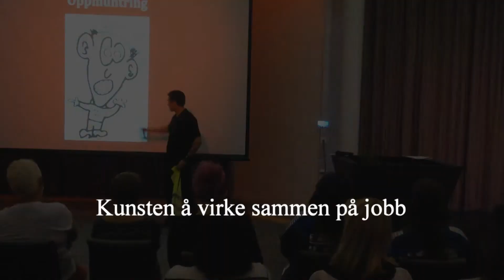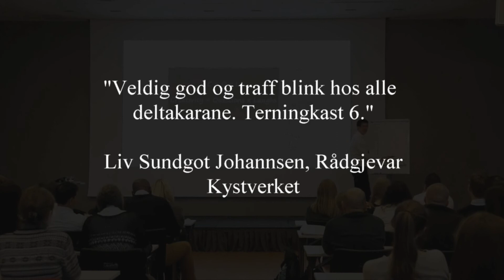Ivar Haugstad - Fellesskap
Ivar Haugstad holder inspirerende foredrag om arbeidsglede, samarbeid og individets rolle i fellesskapet. Bli motivert og få håndfaste råd, med en faglig forankring i antropologisk lære. Å forbedre hverdagen på din arbeidsplass har aldri vært så enkelt!

Athenas er Skandinavias største byrå for foredragsholdere. Vi tilbyr populære og profesjonelle foredragsholdere innenfor mange ulike emner og prisklasser, og er opptatt av å finne rett person til ditt arrangement.